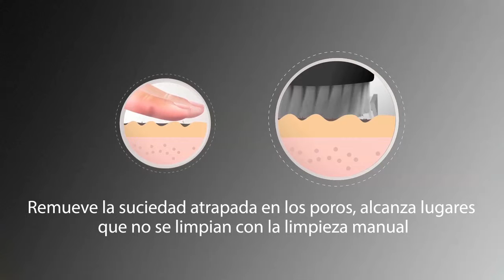Aprende a utilizar el nuevo Cepillo Facial Masculino de Remington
RECHARGE - El cepillo facial que limpia la piel y la prepara para el afeitado.
Este cepillo facial es perfecto para darle a tu rostro esa carga de energía que necesita cada mañana, contiene luces LED alrededor del cepillo que alumbran la piel durante la rutina de limpieza, además funciona como indicador de carga, su acción de limpieza es profunda ya que mejora la efectividad de los productos de belleza,  tiene 3 velocidades para personalizar la rutina, adicionalmente es perfecto porque te ayuda a ahorrar tiempo ya que puede ser utilizado dentro de la ducha.
Las cerdas del cepillo alcanzan lugares que la limpieza manual no logra. El preafeitado permite que la acción de masaje tonificante ablande la barba corta y la prepare para el afeitado, además cuenta con un temporizador de 1 minuto que pulsa suavemente cada 20 segundos, indicado que hay que cambiar la zona.
Su bateria es de litio lo cual permite que se use hasta 30 veces con una sola carga.